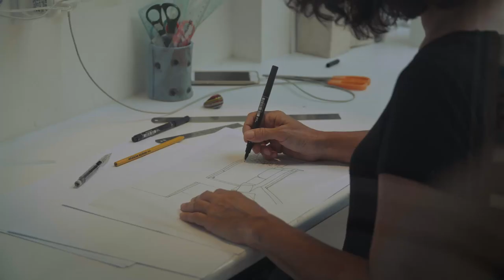Valéria Nascimento - A Celebration of Nature